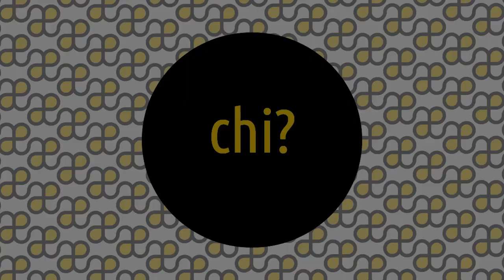De Stijl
Le Artesplorazioni sono una serie di video che vi guideranno tra i movimenti e i temi della storia dell'arte, rispondendo alle 5 domande: cosa, chi, dove, quando e perché. 😊 Oggi parliamo di ... De Stijl! ▼▼CONTINUA SOTTO▼▼

De Stijl è il nome di un gruppo di artisti, quasi tutti olandesi e di un giornale che ne esprimeva gli ideali. Era un’associazione libera che si basava sul sostegno di Theo Van Doesburg. Il giornale venne fondato da Van Doesburg e Mondrian nel 1917, e Van Doesburg continuò a pubblicarlo fino al 1928. L’ultimo numero, il novanta, venne pubblicato nel 1932 dalla moglie di Van Doesburg in memoria del marito morto nel 1931, anno in cui il gruppo si sciolse. All’inizio il giornale era esclusivamente dedicato al neoplasticismo, ma il dada cominciava a farsi avanti.

LETTURE CONSIGLIATE
➡ Mondrian e De Stijl